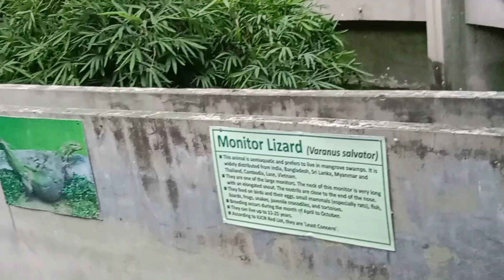the Kolkata Alipur zoo vlogging video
Welcome to Alipur  zoo in Kolkata
 this video is zoo blogging video I hope so guys you enjoy multi varieties animals
Elephant 🐘,, chimpanzee,, naile crocodile 🐊 peacock 🦚 Limmer,, cockatiel birds white peacock 🦚 dear,,,, tiger 🐅🐯 pyton and other animal